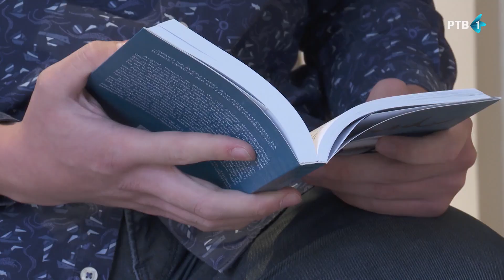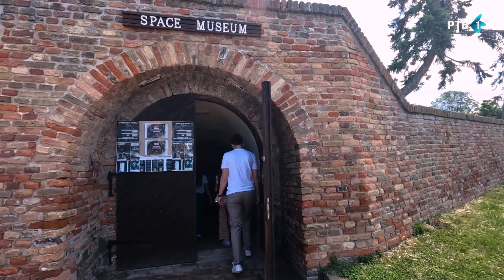Planetarijum | PRECI, A POČECI